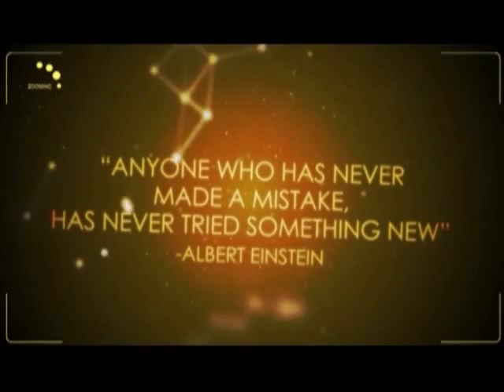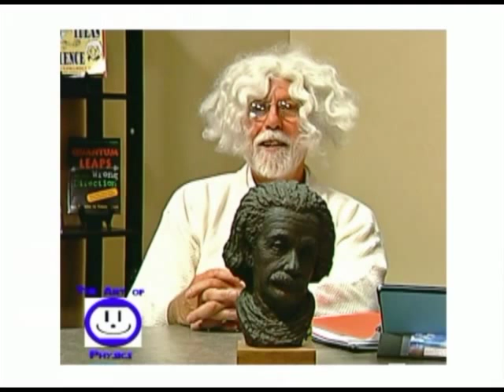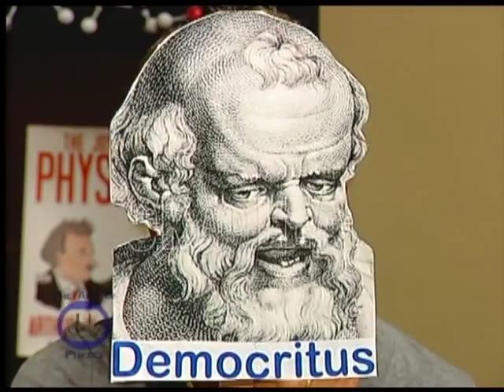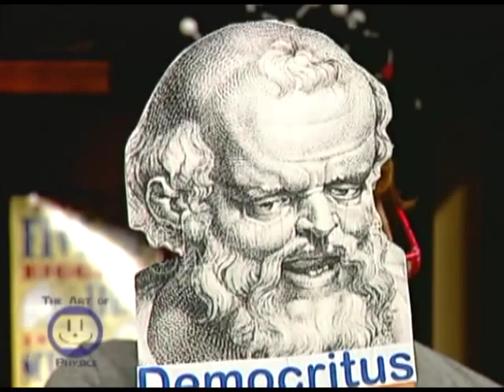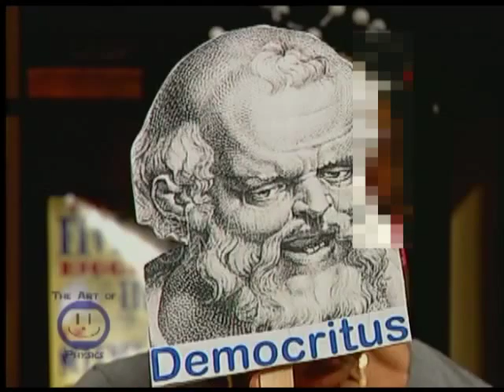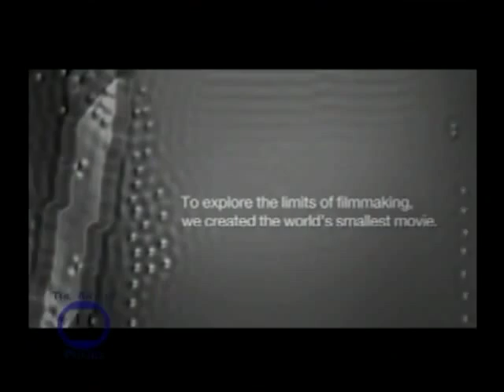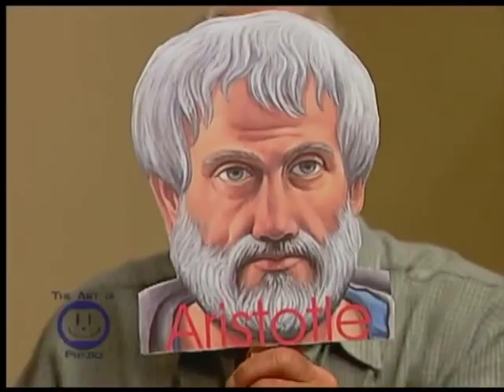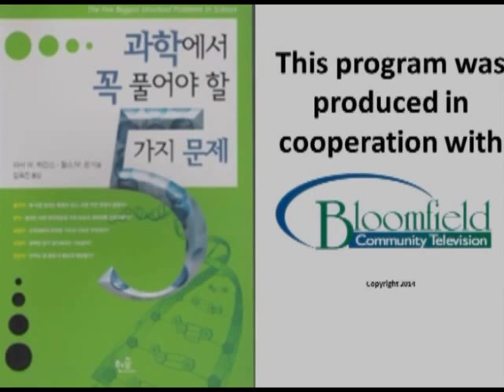1 Atoms with Democritus and Aristotle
Democritus and Aristotle discuss the existence of atoms in an interview with Art Wiggins.